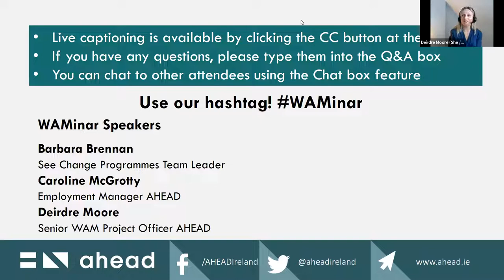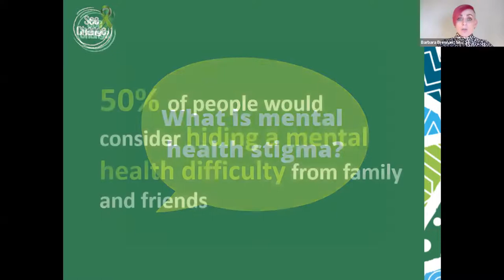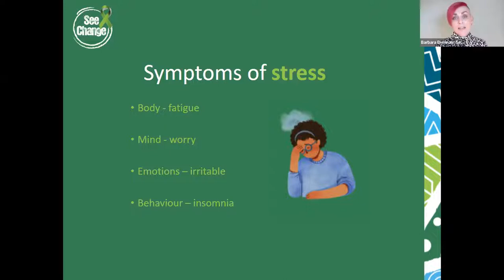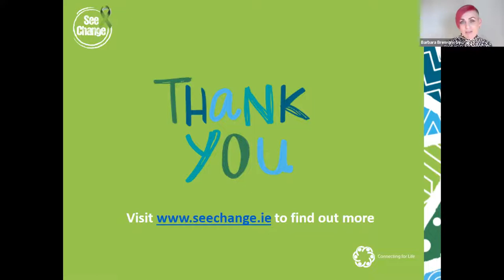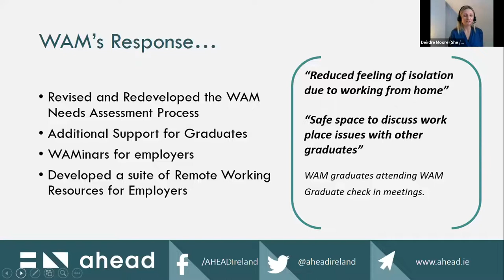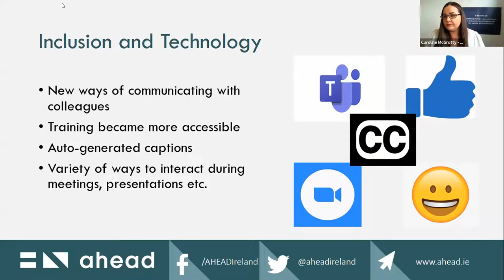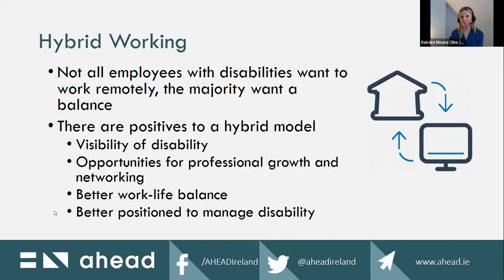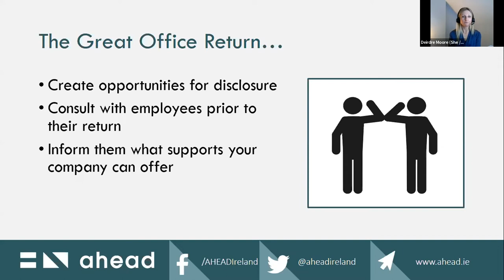WAMinar: Back to the Future - Hybrid Working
As of January this year, the requirement to work from home unless you need to attend your workplace came to an end, which means a phased return to the workplace is underway for thousands of companies and their employees.

This Webinar kicks off with a presentation from See Change, Ireland’s national mental health stigma reduction partnership. The presentation focuses on supporting all employees with their mental health and the guides and information they have developed for the workplace.

The WAM Programme at AHEAD also present on the learnings and experiences of remote working for graduates with disabilities on WAM placements

Guest Speakers included Barbara Brennan from See Change.

About the WAM Programme
The WAM programme is the transition to employment initiative of AHEAD. It offers graduates with disabilities the benefit of a 6 month minimum fully paid and mentored work internship with high profile employers. WAM was established in 2005 and, to date, have placed over 550 graduates with both private and public sector employers.